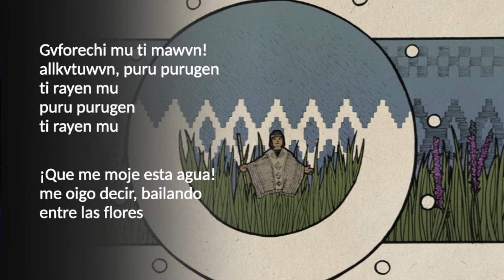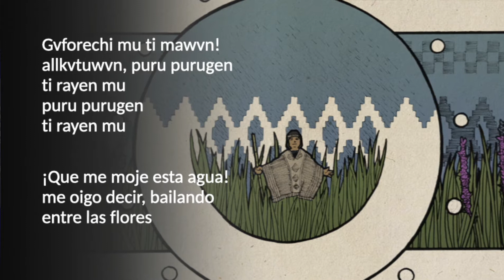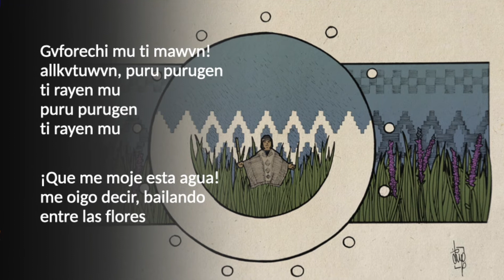ARTLLOBET 2021 | KALLFV VLKANTUN | Ñi pewma mew vlkantun mu ti puel mapu witrunko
Ñi pewma mew vlkantun mu ti puel mapu witrunko (Cuando en mis sueños cantan las aguas del oriente)

KALLFV VLKANTUN “CANTO-POEMA AZUL”
Daniel Bustos (composición), Diego Echeverría (ilustraciones), Álex Panes (guitarra) y Pablo Castillo (barítono)
Cantata ilustrada basada en los poemas de Elicura Chihuailaf, poeta mapuche, Premio Nacional de Literatura 2020 de Chile. «Vlkantun» hace referencia a la unión de dos conceptos: canto y poesía, conservación oral de la historia. «Kallfv» significa azul y es un concepto místico-religioso del pueblo mapuche. La cantata combina poesía, arte visual y música, ordenada según las estaciones del año poseedoras de una particular cosmovisión mapuche. Apoyo de Ajuntament de Barcelona y Casal Can Travi.